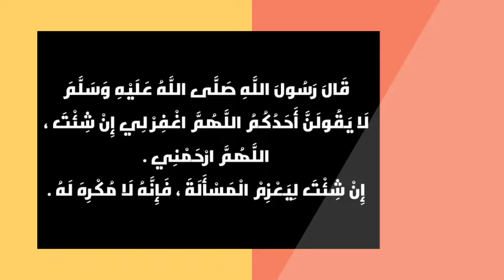مواقيت الصلاة الفجر اليوم في كربلاء العراق 21/10/2022 موعد اذان الفجر في كربلاء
قلنا لكم موعد اذان الفجر اليوم وموعد صلاة الفجر اليوم في هذا الفيديو. إذا كنت تبحث عن اوقات الصلاة في كربلاء ، فسيساعدك هذا الفيديو.

وقت اذان الفجر ووقت صلاة الفجر هما توقيتان مهمان للغاية وحاسمان. لأنك لا تستطيع أن تصلي صلاة الفجر قبل وقت الأذان.

إذا كنت تريد معرفة اوقات الصلاة وتوقيت اذان الفجر ، فقم بالاشتراك في قناتنا.

وإذا كان هذا الفيديو قد ساعدك ، فقم بإعجابك ومشاركته.
شكرًا 😊

المواضيع التي تمت تغطيتها:

• مواقيت الصلاه اليوم كربلاء
• موعد اذان الفجر في كربلاء
• وقت اذان الفجر في كربلاء
• وقت صلاة الفجر في كربلاء
• اذان الفجر حسب توقيت كربلاء اليوم
• موعد صلاة الفجر في كربلاء
• توقيت صلاة الفجر اليوم
• مواعيد الصلاة في كربلاء
• اوقات الصلاه
• وقت صلاة الفجر اليوم
• مواقیت صلاة الفجر 2022
• توقيت اذان الفجر في كربلاء